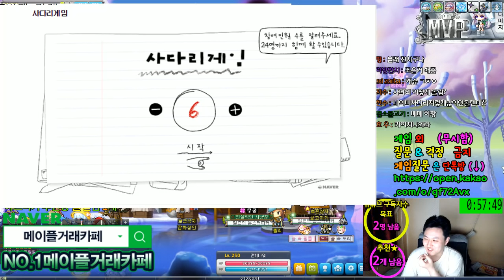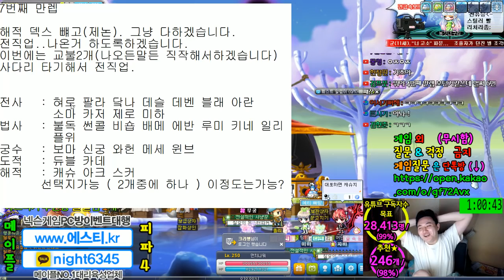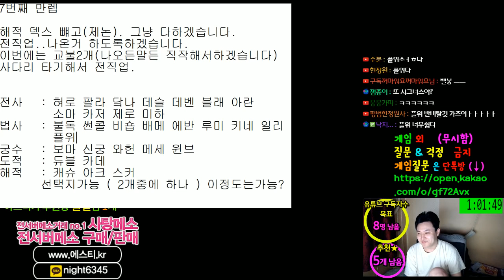7번째만렙. 다시... / 덱스&만렙 캐릭빼고 1/2 대포쏘기[메이플스토리 먼치]